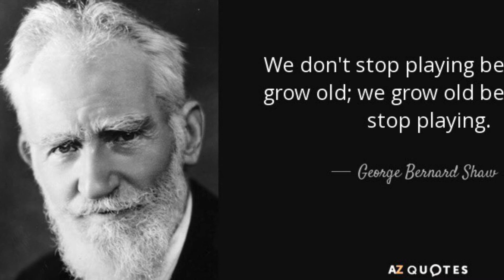SoulJynx-We don’t play games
Heck Nairo